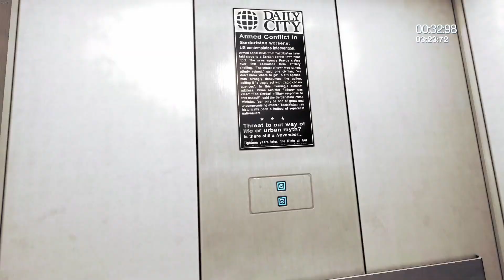Mirror's Edge - Chapter 5 Inbounds (3:24:77) World Record